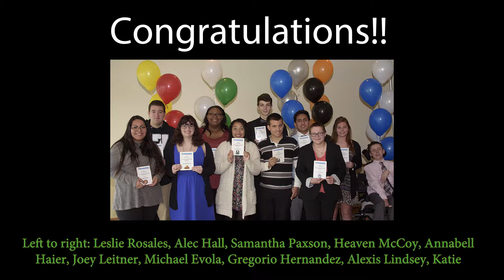2017 ACE Winners 6097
Every year the Exchange Club of the Tri-Cities recognizes area High School seniors who have overcome extraordinary life challenges along their journey to graduation.  These are our courageous 2017 winners!